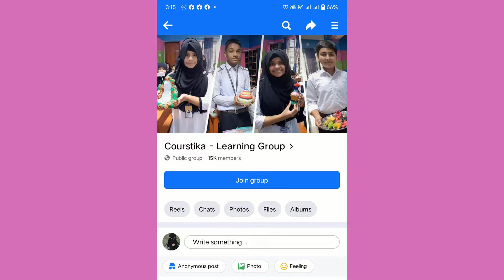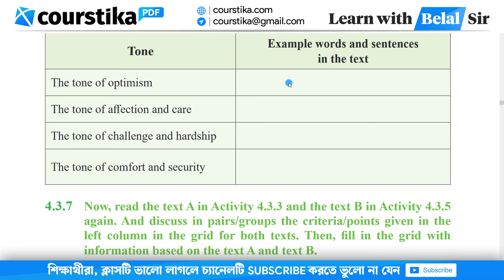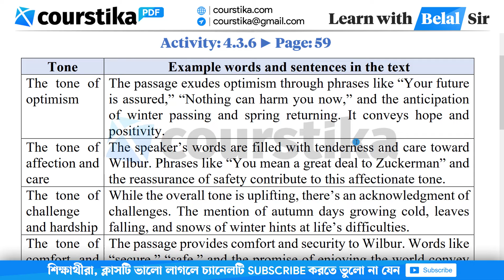Class 9 English Chapter 4.3.6 | Tones in Statements 4.3.6 | Class 9 English Page 59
class 9 english chapter 4.3.6 : Now, read the text in Activity 4.3.5 again and identify the following tones in the text. You may list your responses in the following grid.
class 9 english 2024 page 59
peace and acceptance class 9
tones in statements class 9
tones in statements 4.3.6
নবম শ্রেণির ইংরেজি পৃষ্ঠা ৫৯
নবম শ্রেণির ইংরেজি ৪.৩.৬